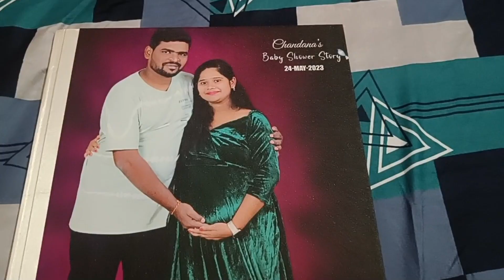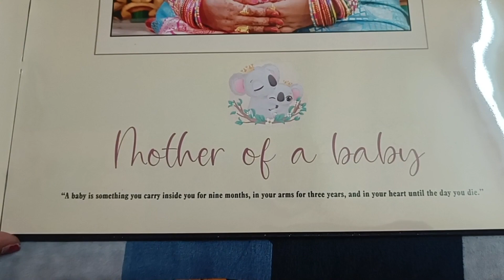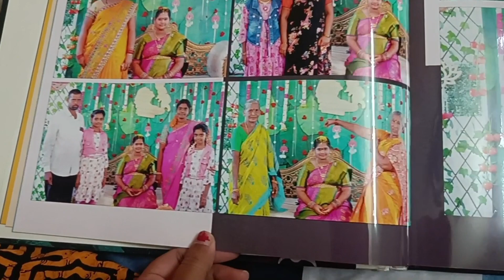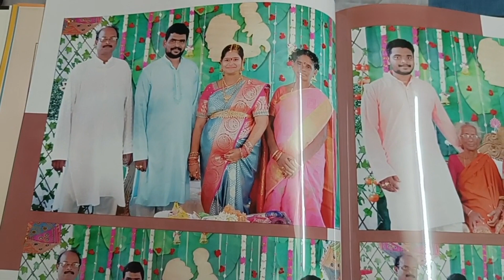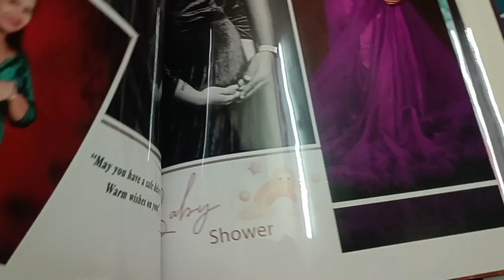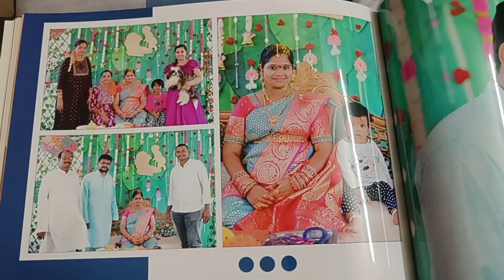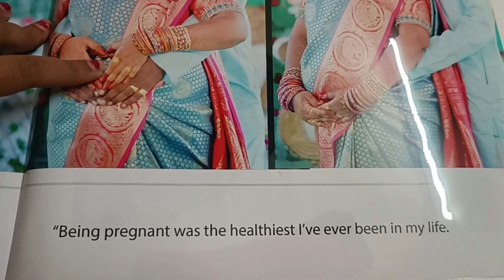BABY Shower 🤰✨ Maternity Shoot 👣 ఆల్బమ్//Delivery ఎప్పుడు అయిందంటే 🤔🤔